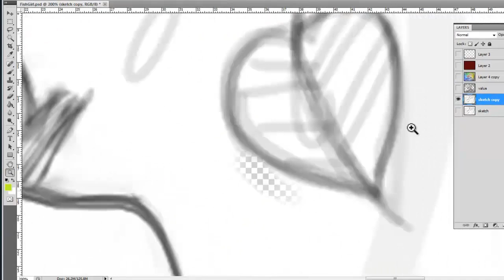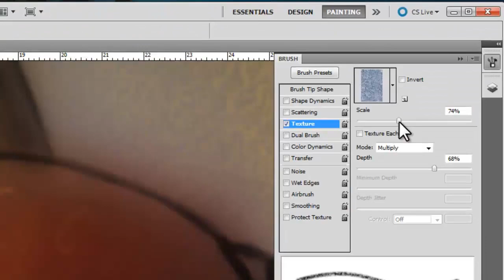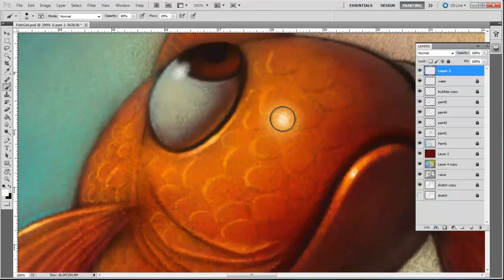Fish Girl Speed Painting in Photoshop & Video Tutorial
The full 4 hour tutorial can be found at folio academy dot com. Award winning children's book illustrator - Will Terry has illustrated over 25 books for kids and now you can see exactly how he paints digitally in photoshop. All the textures, settings and tools he uses to create beautiful color illustrations.